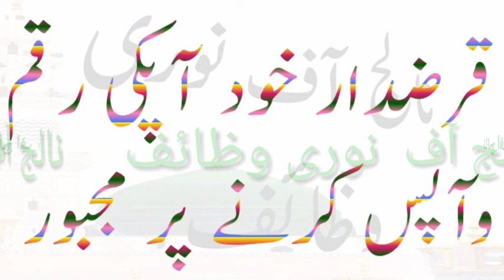قرض دار رقم دینے پر مجبور